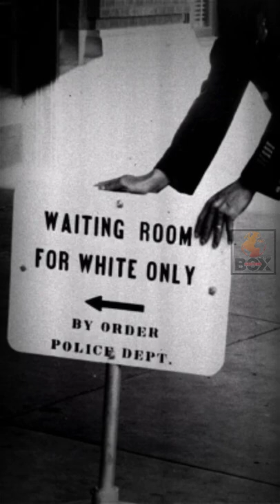HISTORIC IMAGES - ORIGINAL VINTAGE [ 1910 - 1956 ]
This iconic image shows Will Roberston, a member of the Washington Bicycle Club riding it down the steps of the United States Capitol building, 1910.

Father and son Rantanen, with their war dog Taru. Frontlines at Martinsaari Finland. Continution war, 1941.

Mira Zigrin and Georges Skrigin, Yugoslav partisans and members of the Theatre of National Liberation in a play, a part of the 2nd Meeting of the Anti-Fascist Council for the National Liberation of Yugoslavia in Jajce, 1943.

Police Lt. Beavers Armstrong places a segregation sign in front of the Illinois Central Railroad Jan. 9, 1956.